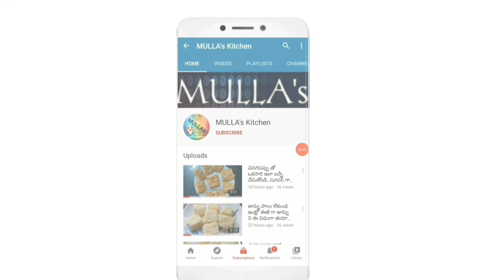Pudhina sharbath | Best summer refreshing drink| pudhina sharbath by MULLA's kitchen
Hloo.. everyone..in this video I'm going to show you how to make refreshing drink pudhina sharbath..to know the process please watch my video completely without skipping
Ingredients:-
Mint leaves-1cup
Sugar-4tbsp
Lemon juice-2tsp
Salt-1/4 tsp
Jeera powder-1/4 tsp
Ice cubes
Cool water.
Please try this summer refreshing drink pudhina sharbath in your home  and share your feedback in my comment section 🤗
Don't forget to click on the bell icon to get all my video updates 🤗❤️